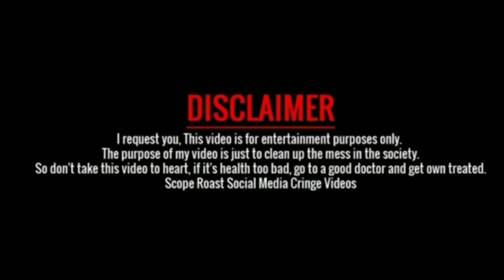कुछ लोग नहीं सुधरेंगे!😡।Khesari lal Yadav Vivad 2023।Global Music Junction।Rajan Singh Mukut।RBR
khesari Lal and global music junction। Khesari lal yadav vivad 2023। khesari Lal agreement 2023 khesari lal vs Raj Kumar Singh global music jn Full story khesari Lal and global music junctin।rajan singh mukut roast।reality bhojpuri। rbr

rajan singh mukut roast
reality bhojpuri
rajan singh mukut videos
khesari lal yadav new song
pawan singh new songs
dhaniya ae jan new song
dhaniya ae jan song
khesari lal yadav vivad 2023
global music junction
khesari lal yadav song
jhand g roast video
khesari lal yadav reply magahiya jawan
khesari lal yadav reply
khesari lal yadav live video
magahiya jawan
rajan singh mukut song
global music
global music junction
neelam giri khesari lal ka gana
rajan singh mukut
rajan singh mukut ka song
rajkumar singh global music junction
राजन सिंह मुकुट
ग्लोबल म्यूजिक जक्शन